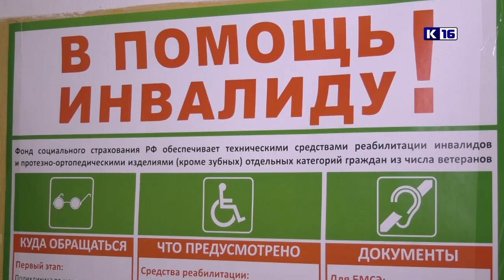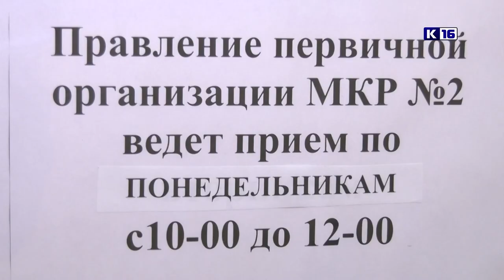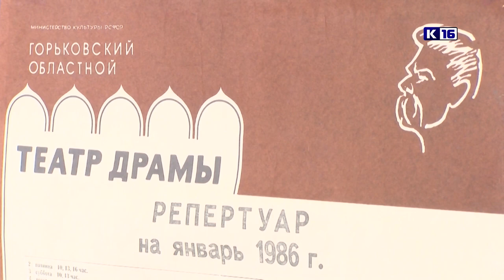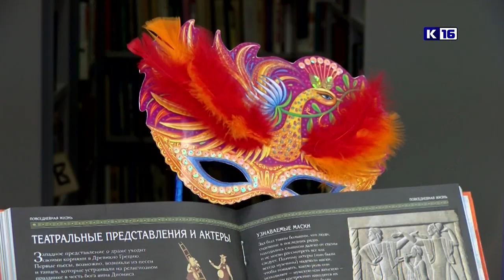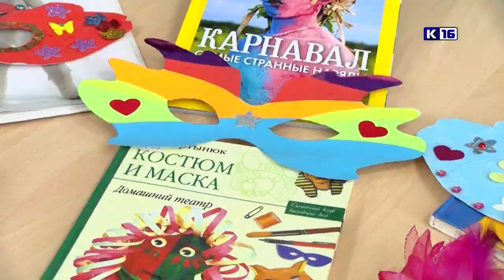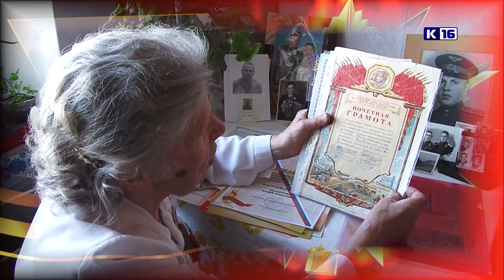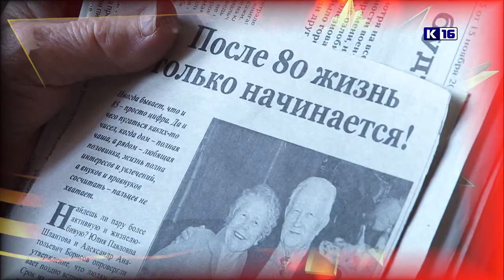Новости Сарова 17.04.2019